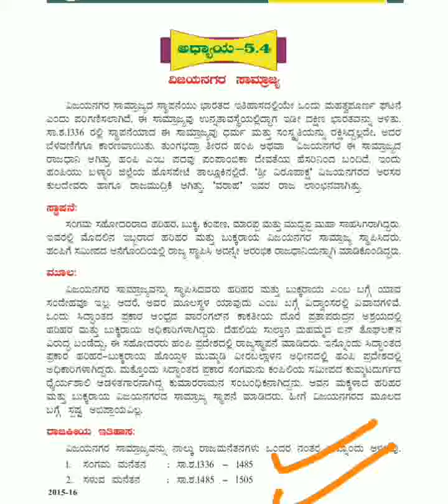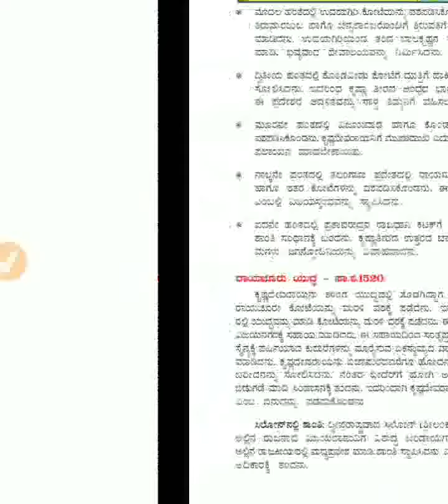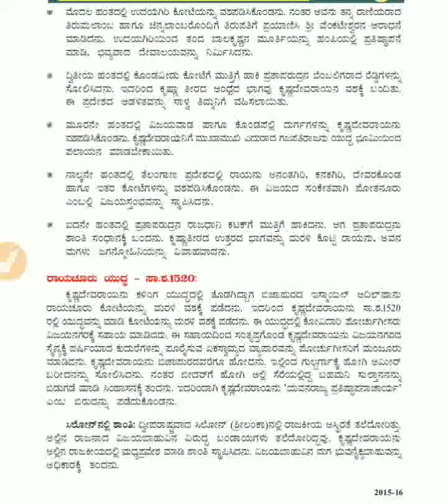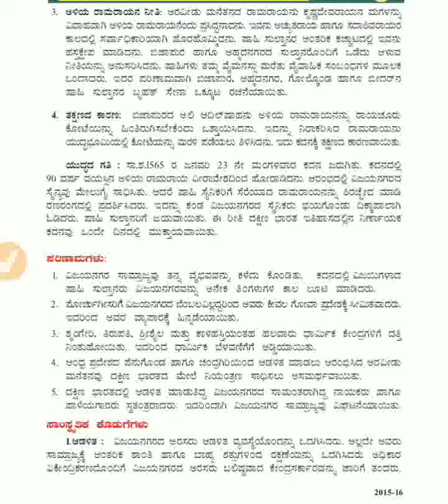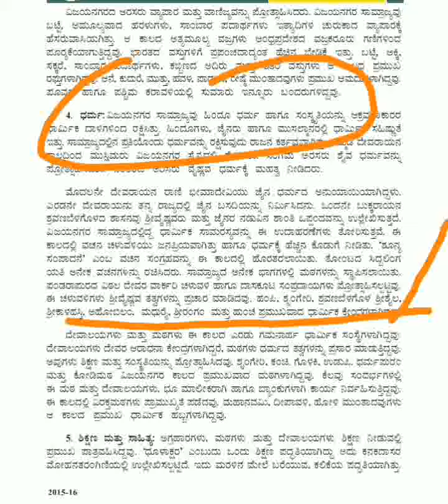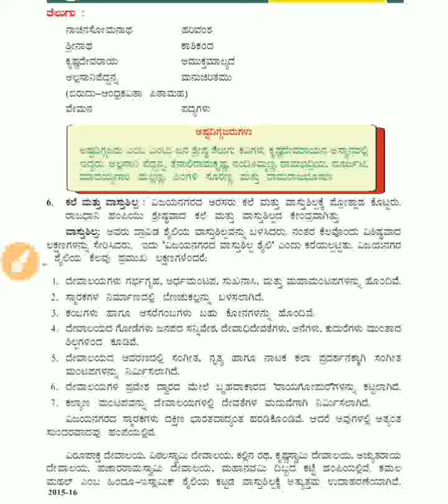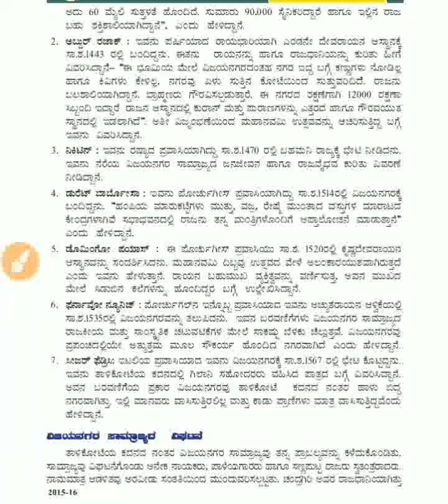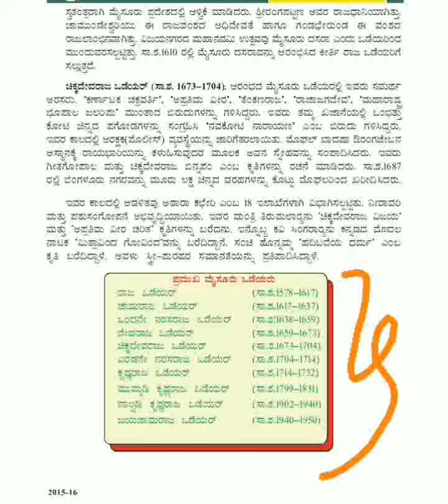VIJAYANAGAR EMPIRE FOR FDA, KAS, IAS/ ವಿಜಯನಗರ ಸಾಮ್ರಾಜ್ಯ. ಭಾರತದ ಇತಿಹಾಸ CRASH COURSE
About this Video - vijaynagar Empire ,crash course indian histroy, medival India for fda, sda, kas ,ias. Short notes.